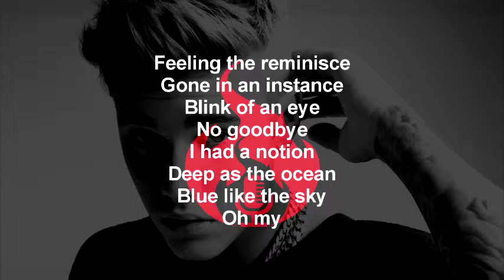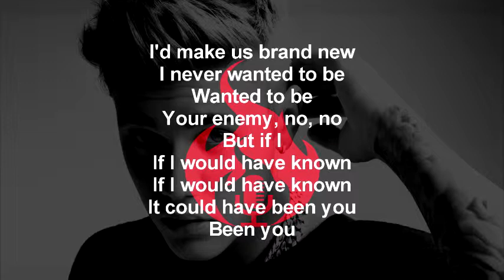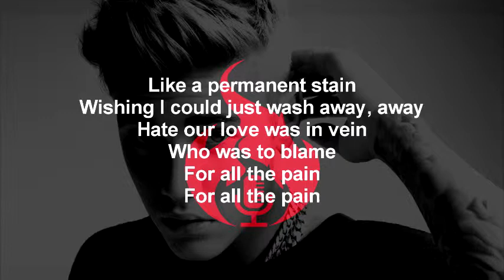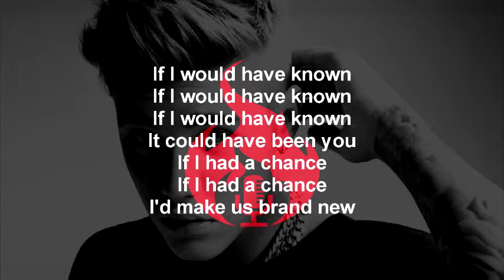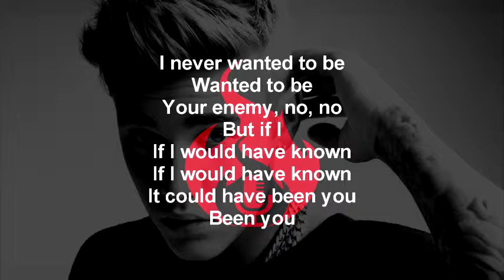Justin Bieber - Been You (Lyrics)